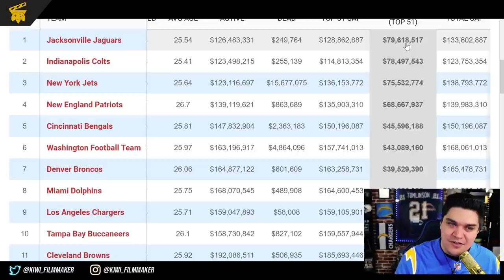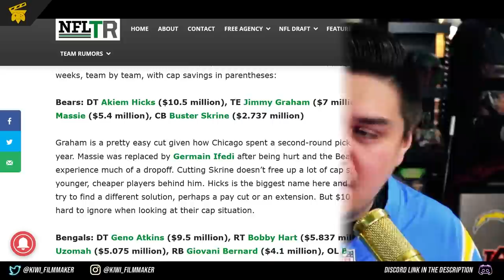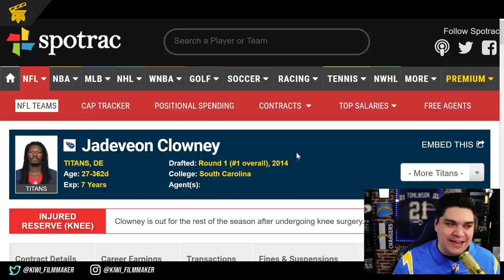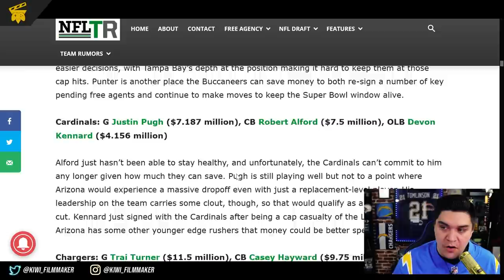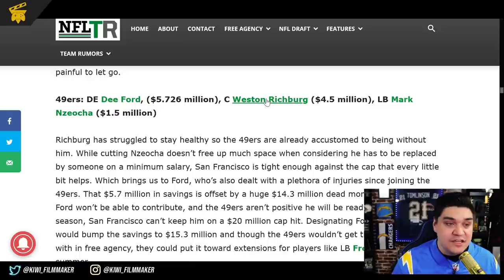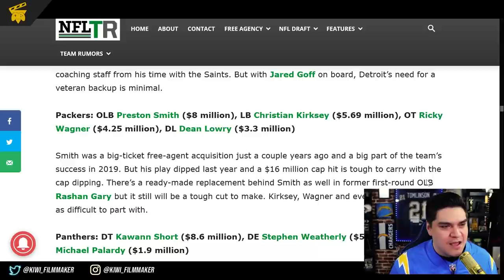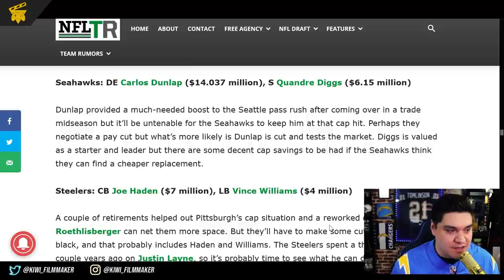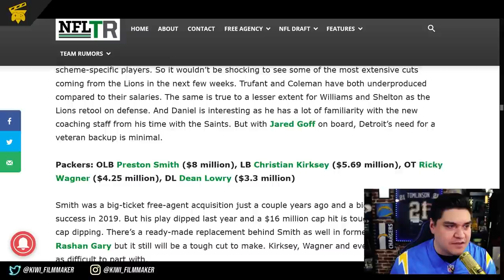Potential Cap Casualties for Every Team the Chargers Should Target | Director's Cut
This year could see an increase in cap casualties due to financial restriction. Are there any names the Chargers should pursue?